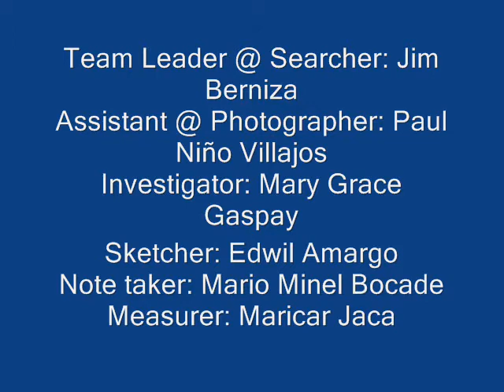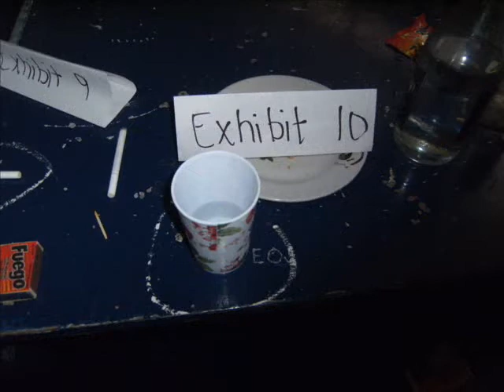Holy spirit college foundation in leyte, inc.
special crime investigation held at hscf campus with second and third year bscriminology under the adviser of ms. salva magloyuan.